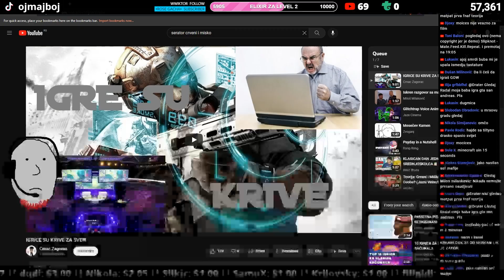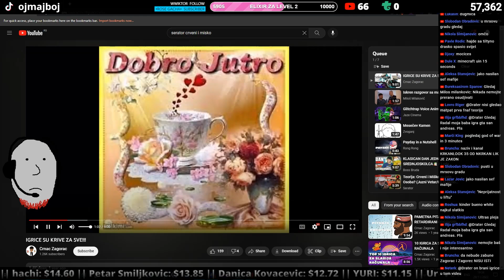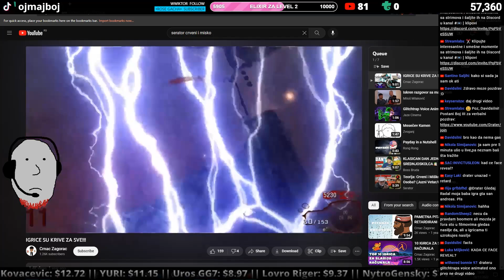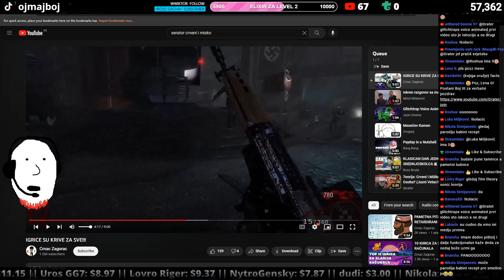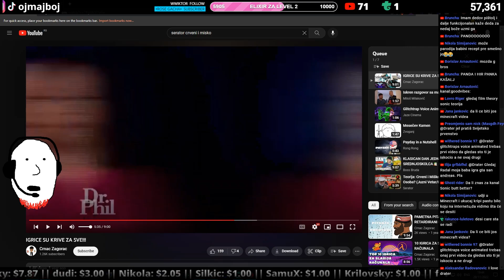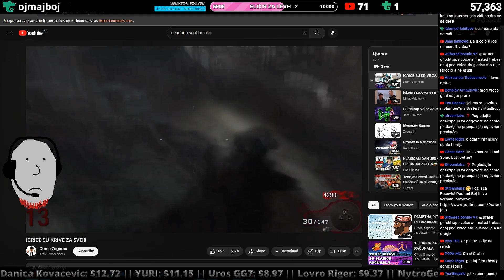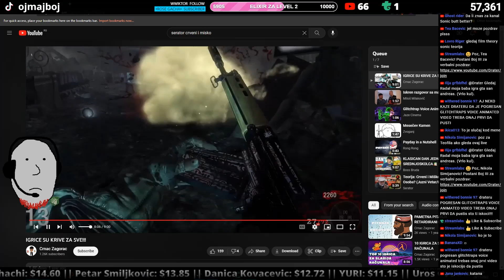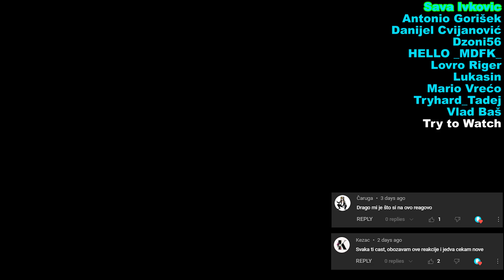Rat protiv igrica ft. Crnac Zagorac